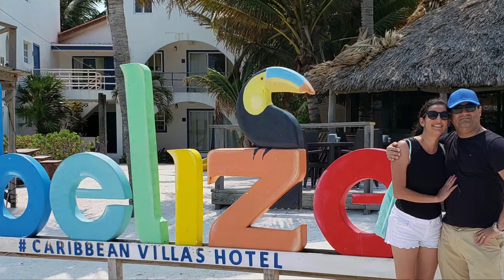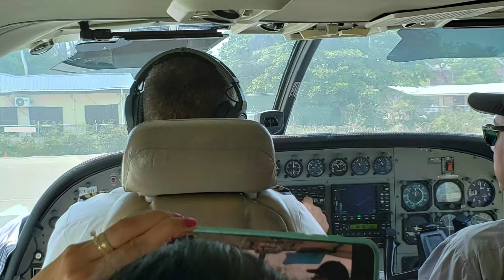Travel to Belize May 2019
Paula Araya, Cindy Aguilar, Emilio Mora, Francisco Arguedas.